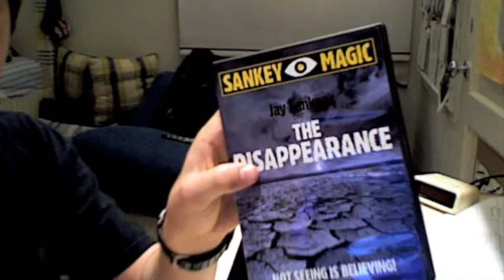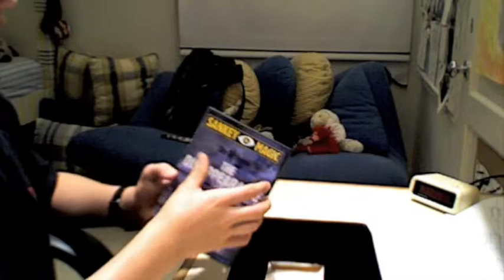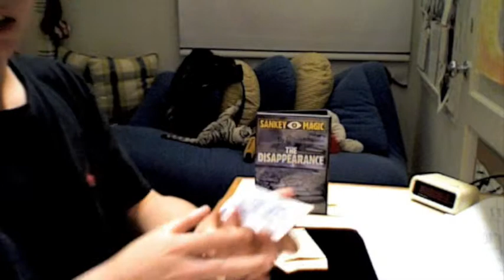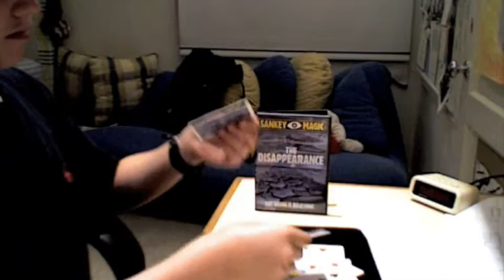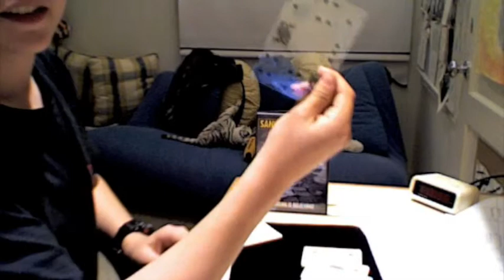The Dissapearance Review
I review Jay Sankey's Dissapearance.